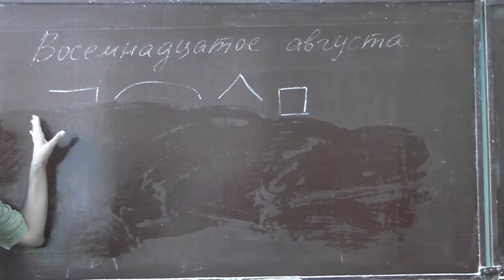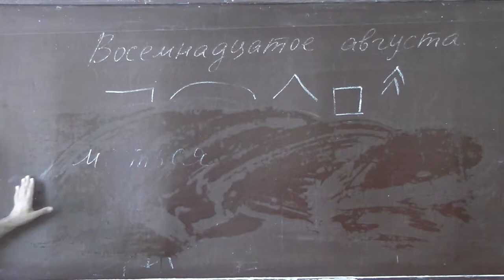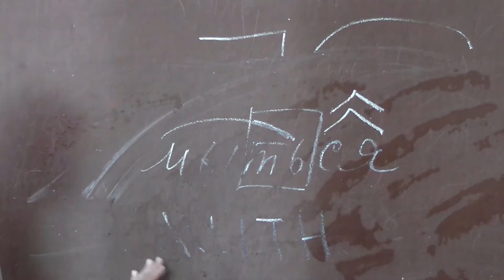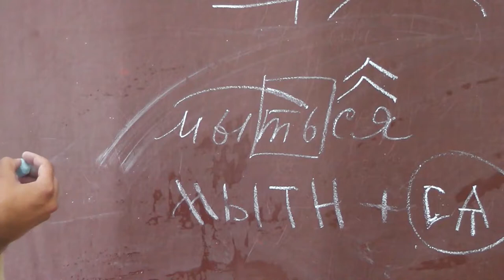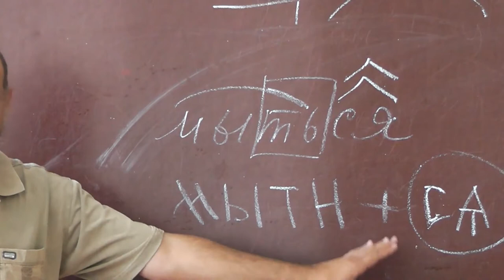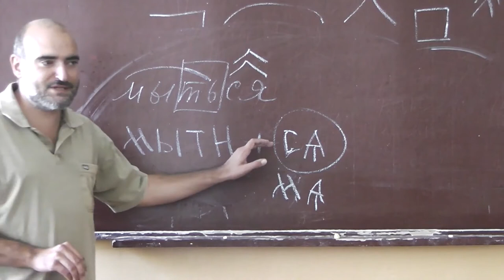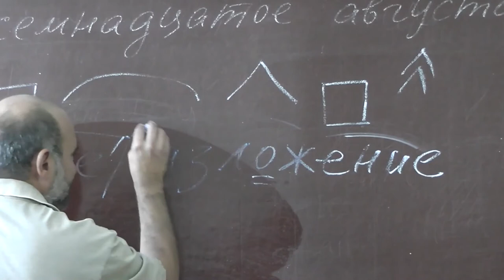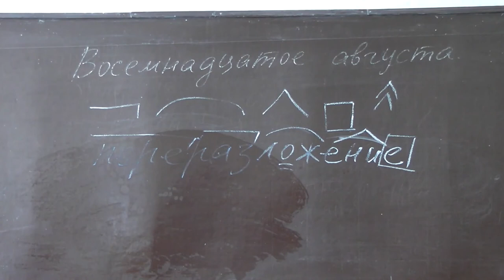41 Постфикс «ся» и переразложение